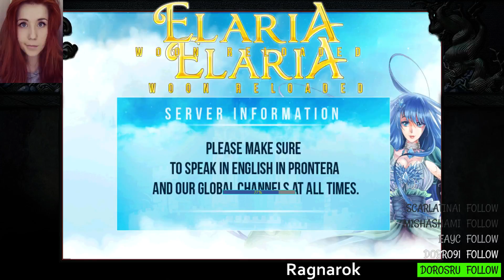LinT on Elaria Woon Reloaded 4 (Part 4)